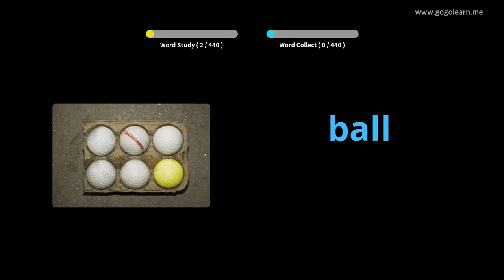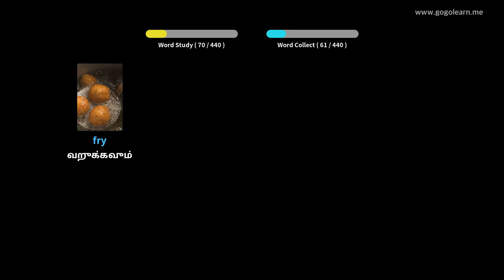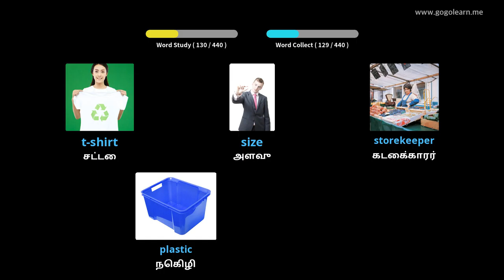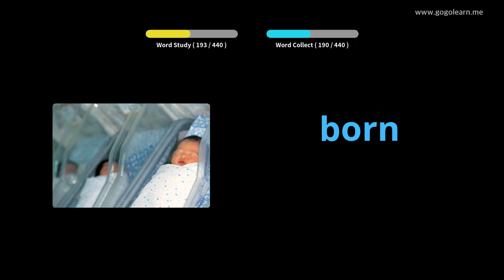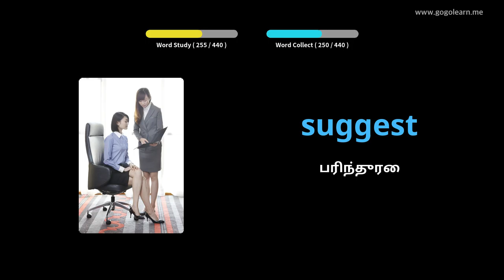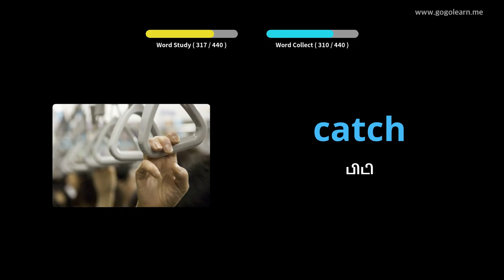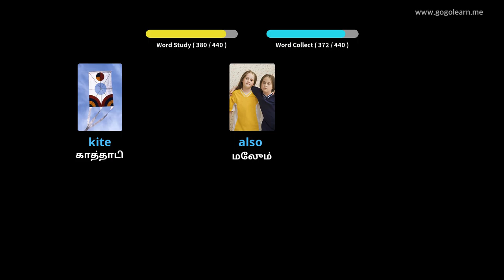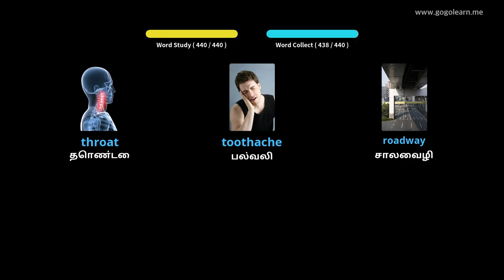ஆங்கில சொல்லகராதி மேல்நிலைப்பள்ளி 1 |Golearn